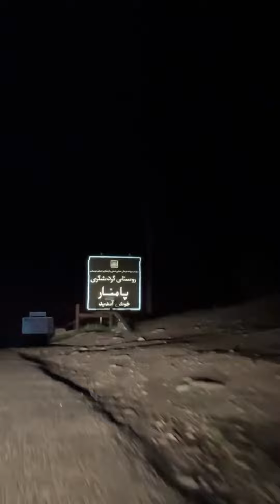ایران گردی طبیعت ایران iran 😍😘🌹❤️@videomusic_hb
ایرانی
از اینکه کانال مارو سابسکرایب میکنید از شما ممنونم🤗🤗😘⚘please subscraibe😘😘😘⚘